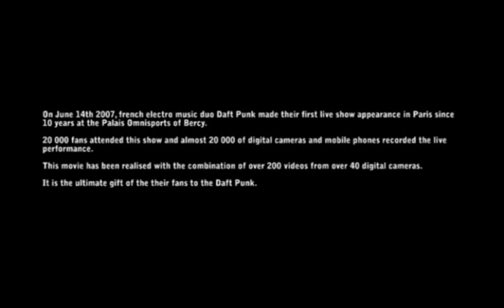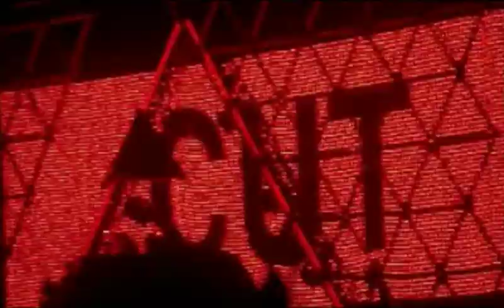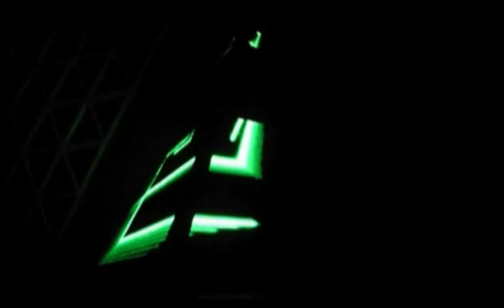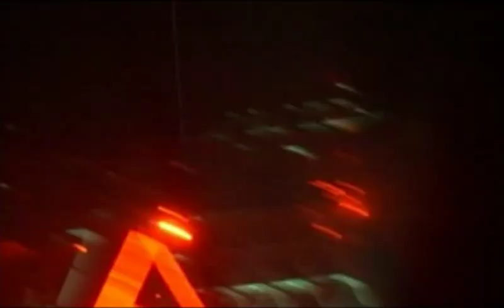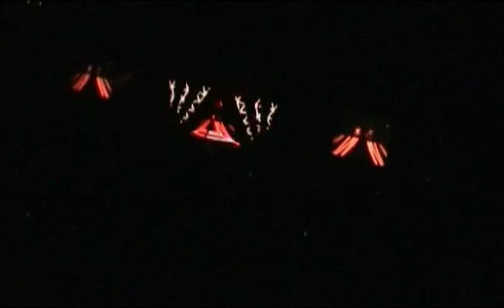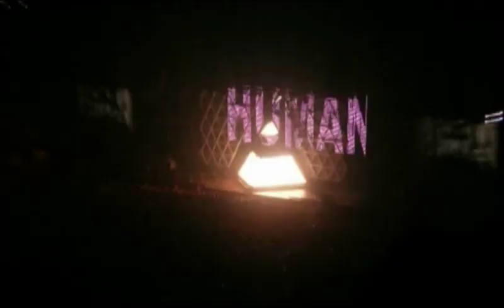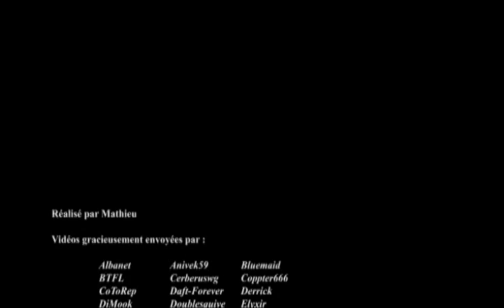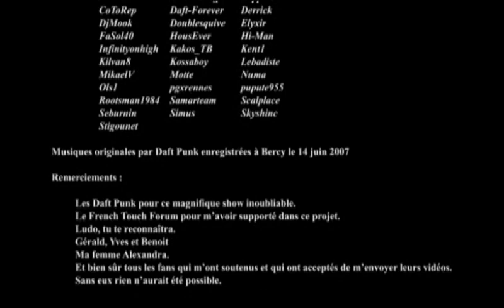[New] Daft Punk - Alive 2007 | Paris [Official Fan DVD]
Footage from the Fan DVD made of the Alive '07 tour in Paris as approved by Daft Punk themselves.

"On June 14th 207, french electro music duo Daft Punk made their first live show appearance in Paris since 10 years at the Palais Omnisports of Bercy.
20 000 fans attended this show and almost 20 000 digital cameras and mobile phones recorded the live performance.
This movie has been released with the combination of over 200 video from over 40 digital cameras.
It is the ultimate gift of their fans to the Daft Punk. "

Side bars were due to the original video format. I chose not to crop the footage to preserve it.